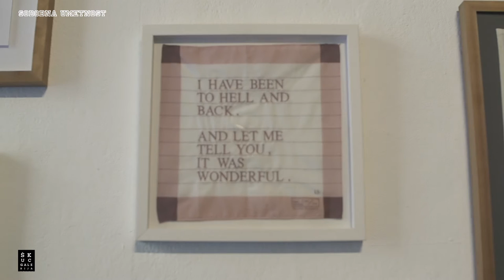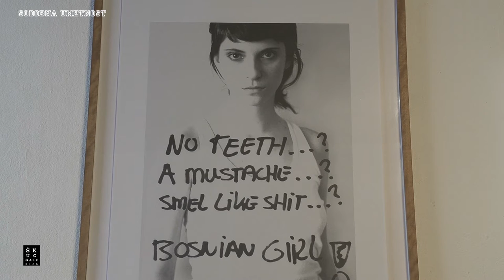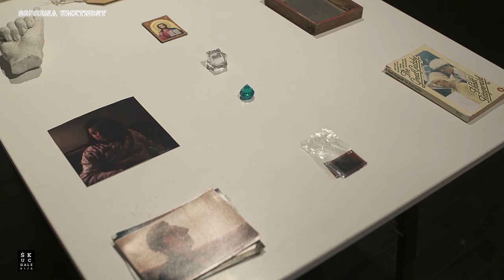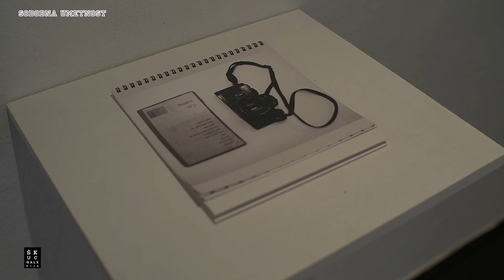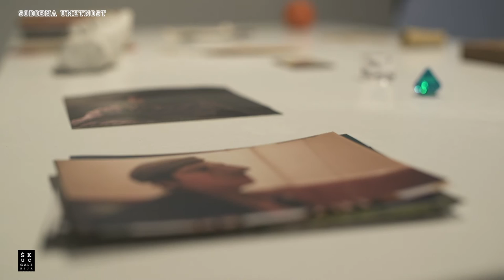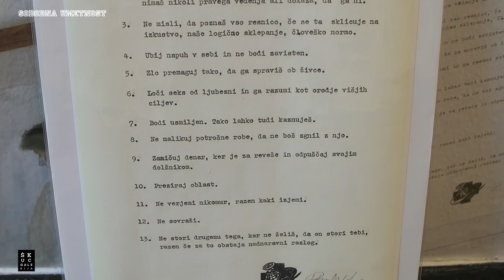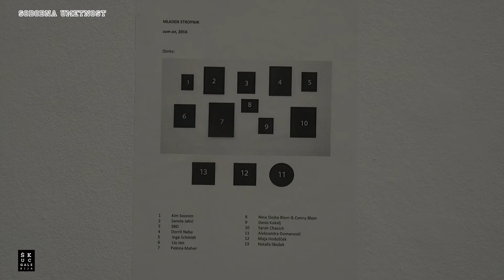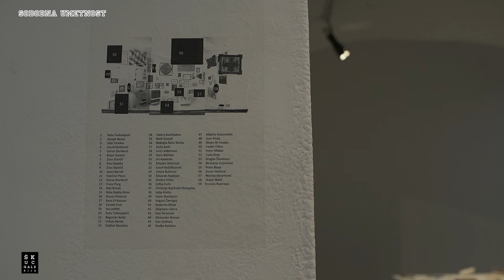ZBIRKA KOT VOLJA IN PREDSTAVA / LENKA ĐOROJEVIĆ, ZORA STANČIČ, MLADEN STROPNIK, ROMAN URANJEK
THE COLLECTION AS WILL AND REPRESENTATION
Collecting has a long history, which has followed various rationales, motivations and policies, while as wholes collections have formed and represented corpora of knowledge and/or forms with different claims of legitimacy. While by definition (at least, in principle) public collections should strive to be based on certain objective criteria and be legitimised by underlying expertise, private ones are shaped mostly by personal interests. The subject of the exhibition The Collection as Will and Presentation sharpens the focus on a specific type, an artist’s collection.

Although such collections have diverse histories of their own, the question posed here is what the phenomenon of the contemporary artist collecting works by other contemporary artists means. From the outset, such a collection is paradoxical: how should we interpret the fact that a collection, which should be the final goal of a contemporary artist, comes to belong to an artist? Perhaps, to some extent, we can come closer to answering this question by highlighting specific features when the role of the collector is occupied by an artist. It is a specific duplication of the artist’s role in the system, and the points of intertwinement and mutual reinforcement of these two roles provide the most interesting way to read such collections. The artist does not cease to be an artist when collecting. If the element of personality, a combination of intellectual, psychological, emotional and other interests is the crucial differentia specifica of a private collection, it is legitimate to look for the motivation and criteria for their design. Therefore, this exhibition suggests ‘a reading’ of the participating artists through their collections, which are by default artistic (even doubly so).

Why does a contemporary artist collect contemporary art? Although there are as many answers as there are collections, the approaches of Lenka Đorojević, Zora Stančić, Mladen Stropnik and Roman Uranjek tell us that collecting is inscribed in the context of an artist’s credo. Collecting expands the artist’s persona and practice by embracing and mapping artworks by artist colleagues, which concurrently constitutes and strengthens one’s own world. In the collecting behaviour of an artist, we can thus recognize the positioning and legitimising of one’s own position by highlighting the significance of collected art that has received different levels of institutional recognition. On the other hand, the collection has an emphatically communicative role, and is a method of establishing and preserving living dialogue with colleagues. Therefore the practice of collecting forms a communicative network for exchanging opinions and experiences, offering thoughts and accepting responses, while the works assume different modalities. In this respect, a collection reinforces certain ties and sets up a network of relationships. Like any other exchange of messages, the circulation of ideas in the form of artworks is inscribed in a system that guarantees the intelligibility of what ‘has been said’ and also guarantees the most direct form of communication possible. A part of this is the setting up of a unique parallel economy, an uncontrolled but self-regulating system, that defines the limits and dynamics of processes materialised in artists’ collections.